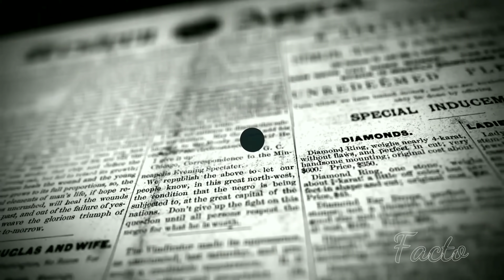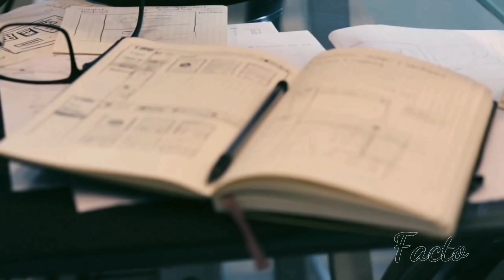क्या करता था किम जोंग स्कूल की लड़कियों के साथ kim jong un north korea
kim jong un north korea